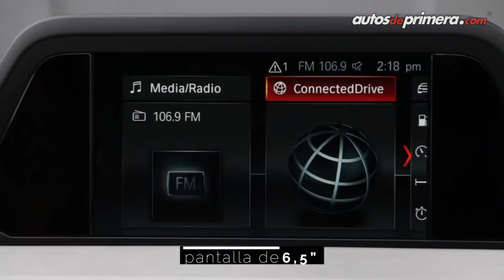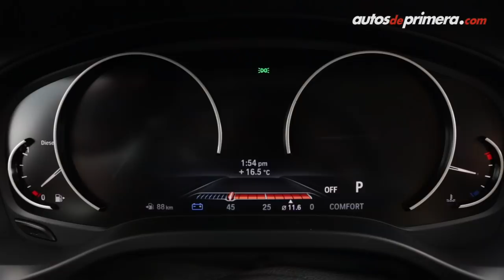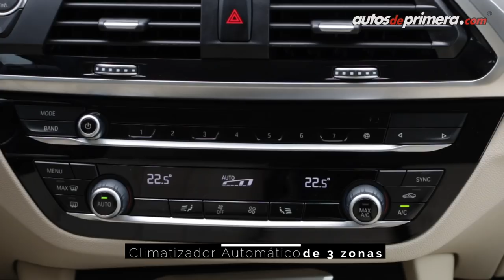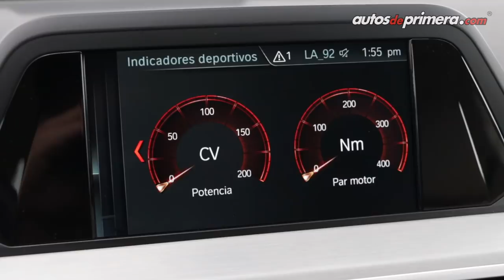Nuevo BMW X3 2018 en Colombia - Lujo y deportividad en un SUV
La nueva generación del BMW X3 ya está disponible en Colombia. Encuentra en este video una completa descripción de uno de los SUV Premium preferidos. Precios de lanzamiento (marzo 2018): ⬇⬇⬇
— BMW X3 xDrive20d: $169’900.000
— BMW X3 xDrive30i: $169’900.000 (video)